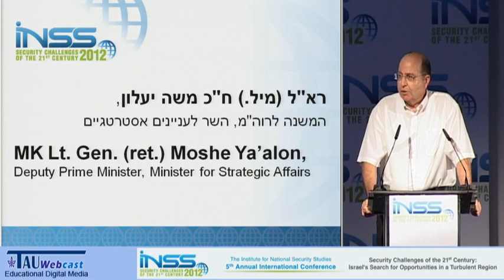הרצאת סיכום, דברי השר לעניינים אסטרטגיים משה יעלון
דובר: המשנה לרוה"מ, השר לעניינים אסטרטגיים, ה-רמטכ"ל לשעבר רא"ל (מיל.) ח"כ משה יעלון
"אתגרי הביטחון של המאה ה-21: בחיפוש אחר הזדמנויות בסביבה סוערת"'
כנס שנערך במכון למחקרי ביטחון לאומי - INSS,
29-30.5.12